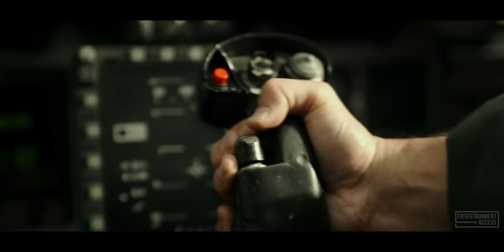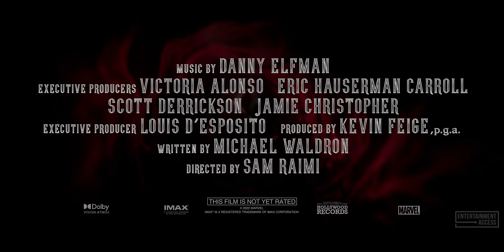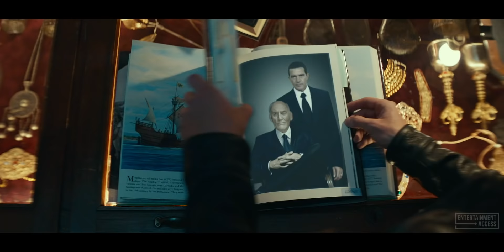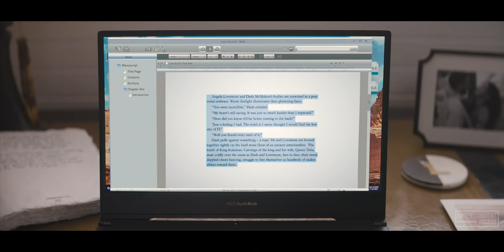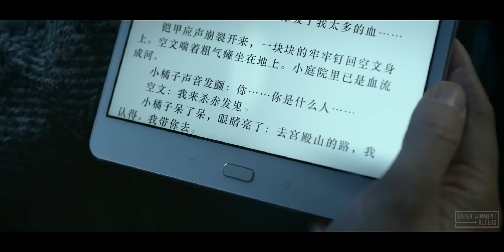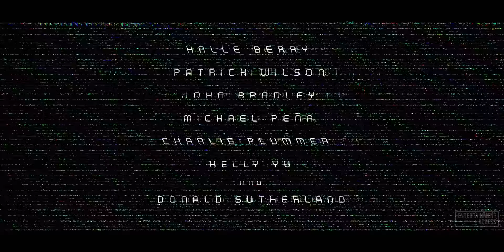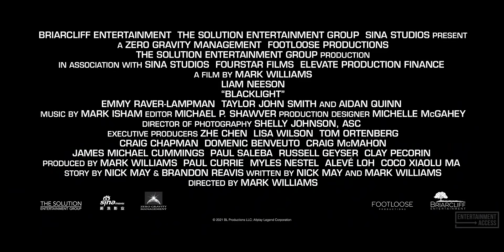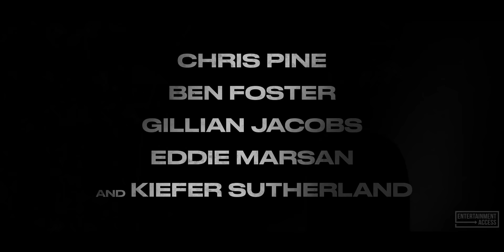The Best NEW Action Movies 2022 (Trailers)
Watch our trailer compilation for the best new and upcoming action movies in 2022!

00:00 Bullet Train
02:25 Thor 4: Love and Thunder
03:50 Top Gun: Maverick
06:08 Doctor Strange 2: Multiverse of Madness
08:19 Sonic: The Hedgehog 2
10:42 The Batman
13:15 Paws of Fury: The Legend of Hank
15:31 Uncharted
17:43 The Lost City
20:05 A Writer's Odyssey
21:32 Operation Fortune: Ruse de Guerre
24:23 Black Adam
25:42 The King's Man
27:16 DC League of Super-Pets
29:53 Moonfall
32:03 Morbius
33:58 Blacklight
36:13 Eraser: Reborn
37:48 The Contractor
40:06 All The Old Knives
41:51 The Red Ghost
43:10 The Burning Sea